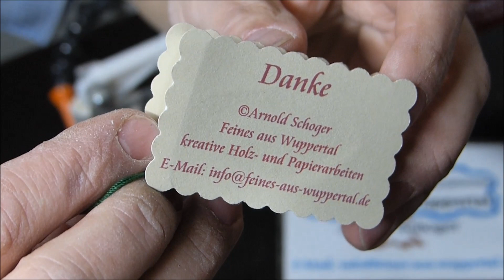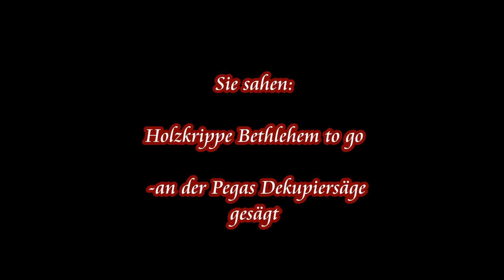Holzkrippe to go - an der Pegas Dekupiersäge gesägt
Aus den Kanthölzern eines Kelters an der Dekupiersäge gesägt- das hat was!

Wasser wurde zu Wein und hier wird Kelter Holz zur Krippe - to_go.